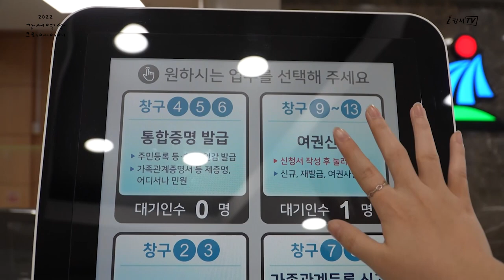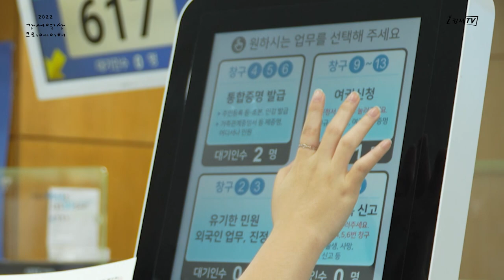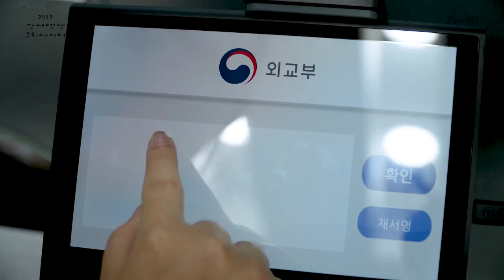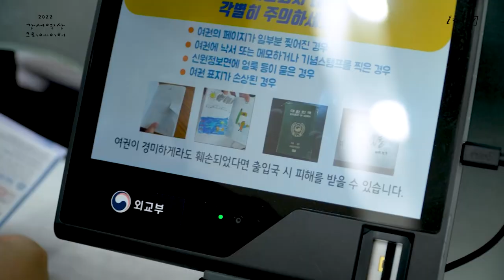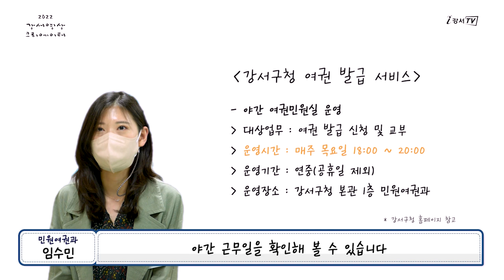[지금은 강서시대!] 자 이제 떠나요 공항으로! 차세대 여권 발급 방법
'지금은 강서시대!(소페르)'에서 제작한 영상입니다.